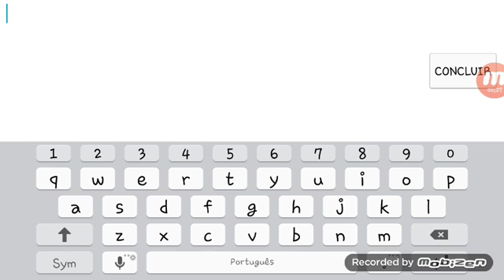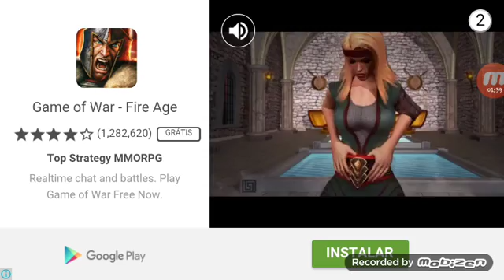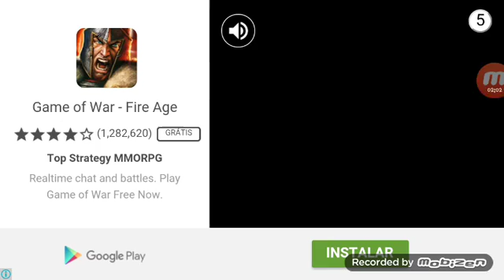Jogando com a taina